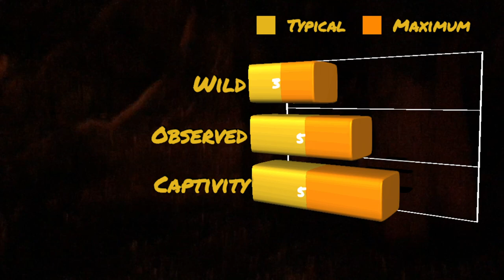Skunks of New York City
Join Hosts Ben and Katie as they journey around New York, and learn a little more about the wildlife that shares their home!

This week, they're after New York City's smelliest residents: skunks!

be sure to check out their incredible selection!